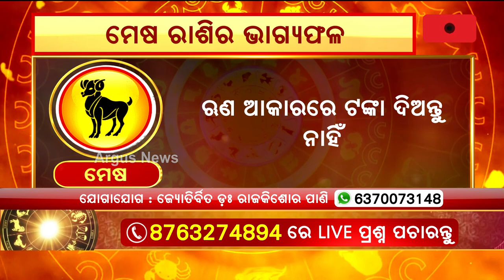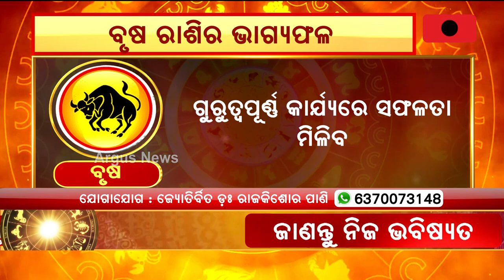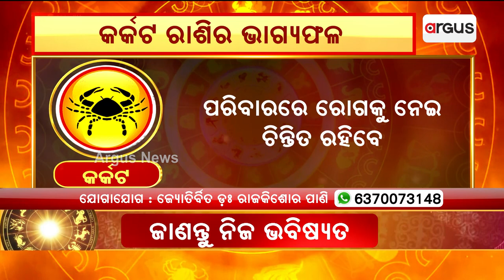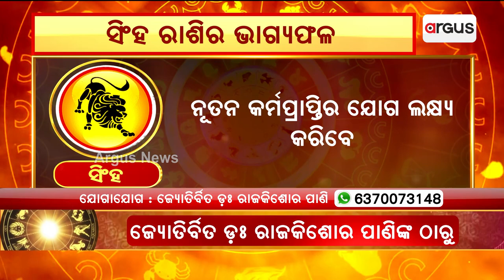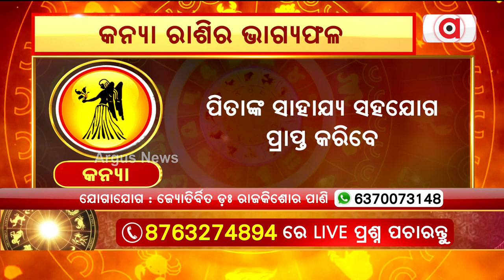2nd May Horoscope | Aries To Virgo Astrology Prediction | Argus News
2nd May Horoscope | Aries To Virgo Astrology Prediction | Argus News